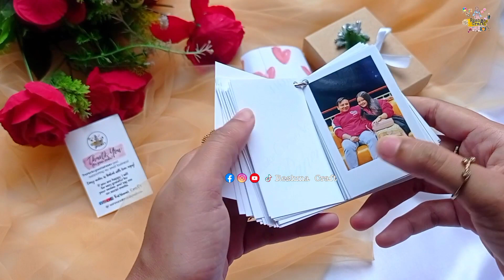Polaroids Photos Ring || Photos Album || Handmade Photos Album || Gift Idea